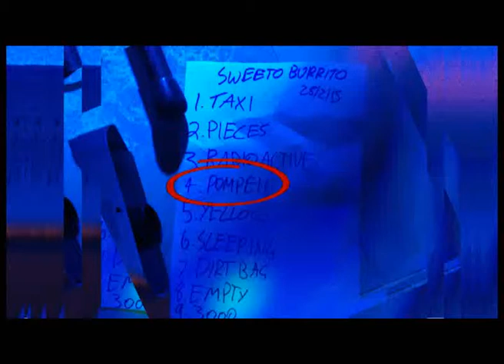Pompeii by Bastille - Acoustic Cover